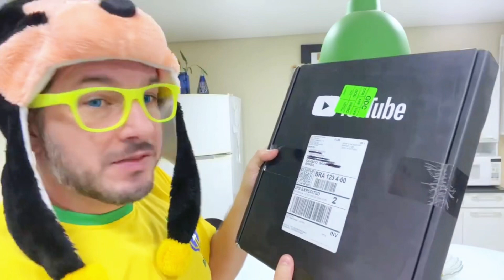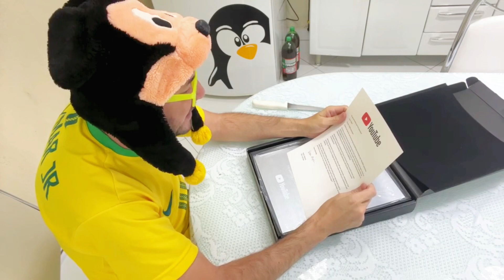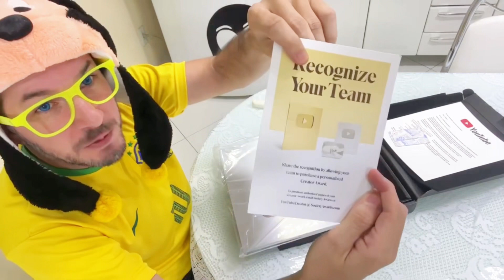CHEGOU A NOSSA PLACA DE 100K DO YOUTUBE